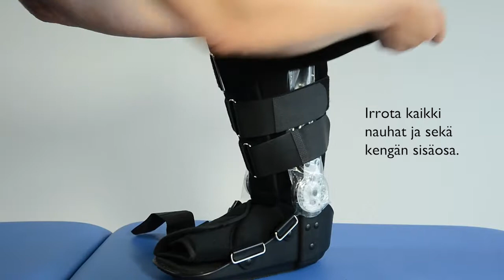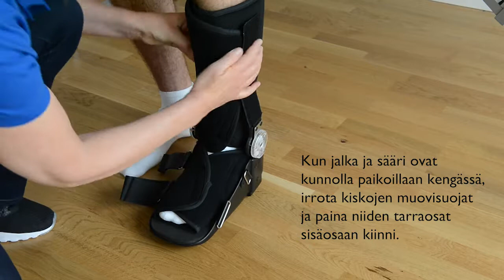ROM Walker, Käyttöohjeet FI